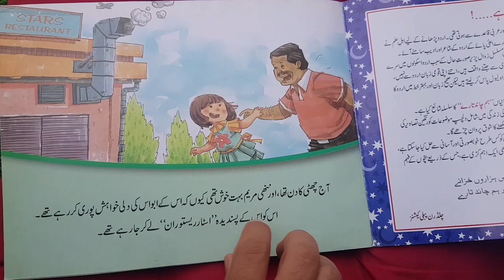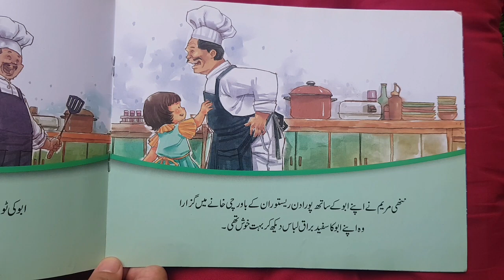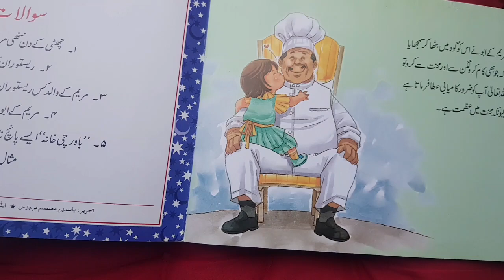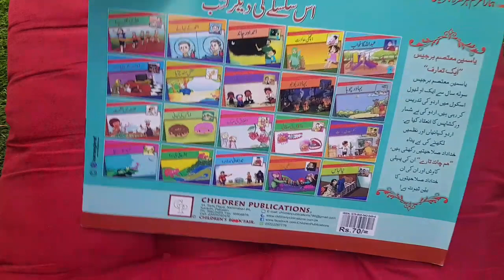Mehnat mai Azmat | Read Aloud | Stories for Kids | Short Story | Urdu Story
Lesson based story in Urdu language. The story's name is 'Mehnat man Azmat' which means hard work leads to greatness. Written by 'Yasmeen Berjees' and narrated by ' Mahe Mubeen'.

This story is about a little girl which goes to a five star restaurant with her father, who works there as a Head Chef. She learns that her father can cook amazing & delicious food for the customers. At the end, her father tells her what ever work you do in life it should be done with working hard.

Its a good lesson that the kids can learn through these short stories and then be able to apply in daily lives.

Short story in Urdu teaching children a lesson. Educational video and a message been sent across through the story. Interesting bed time story.